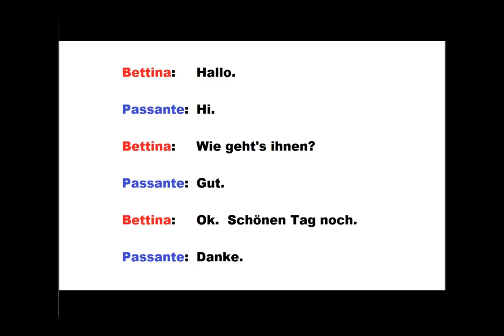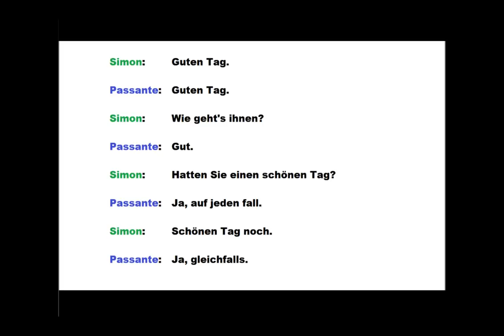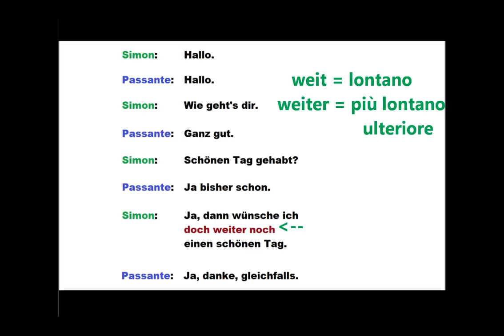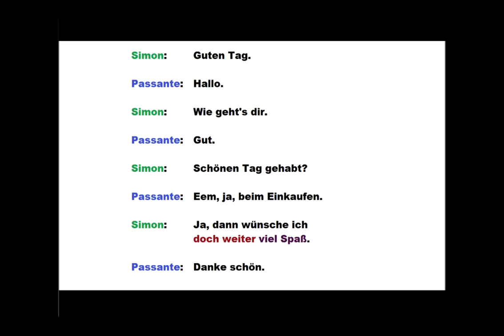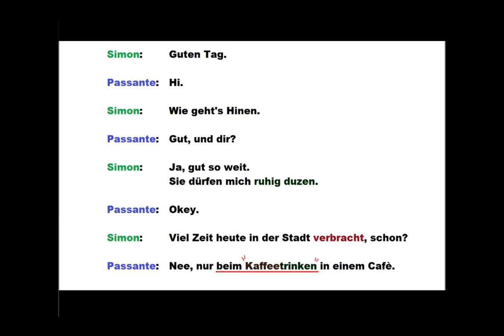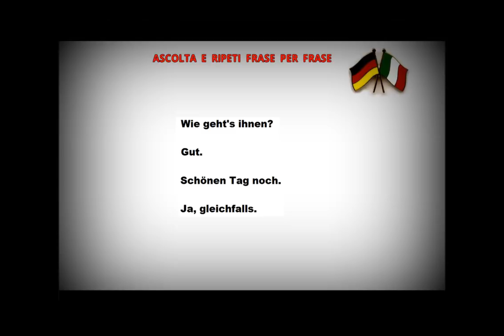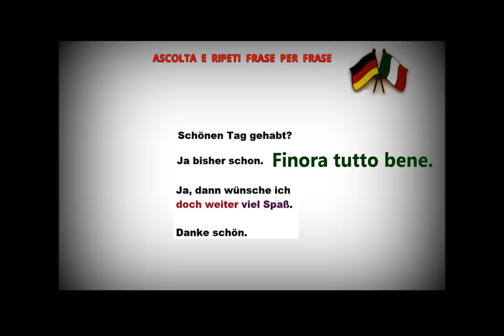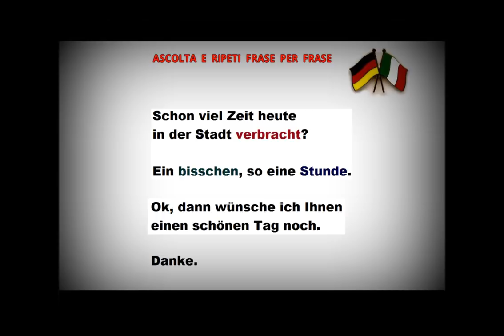tedescofacile TEDESCO FACILE #18 - INTERVISTE PER STRADA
In questa lezione Simon e Bettina intervistano alcuni passanti chiedendo loro: WIE GEHT'S IHNEN? (come sta lei? - come le va?),
WIE GEHT'S DIR? (come stai?).